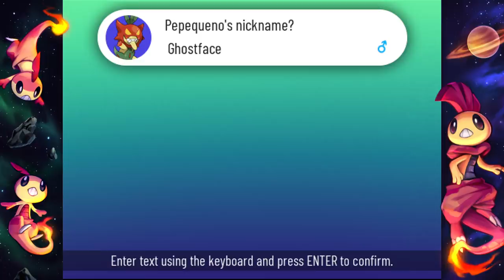My New Favourite Meowth Form (Pokemon Xenoverse) 6